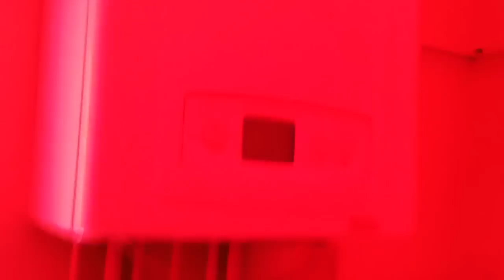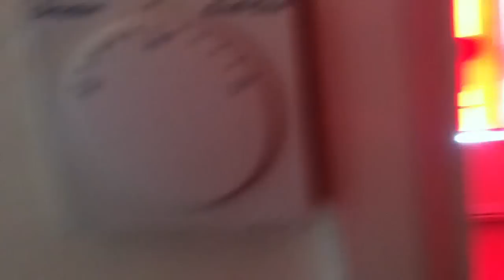My new home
Needs a little bit of loving. This chapter is almost over! Be back soon :)